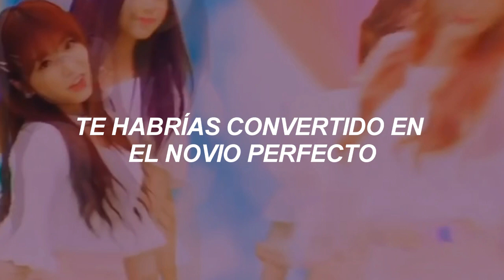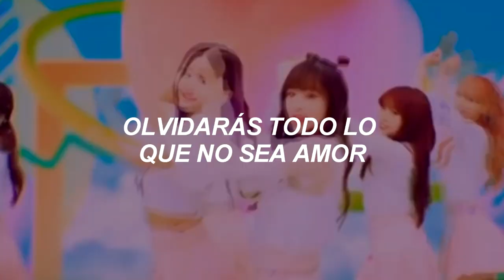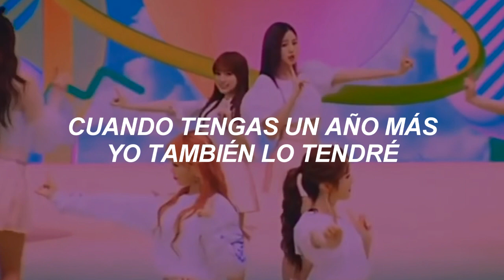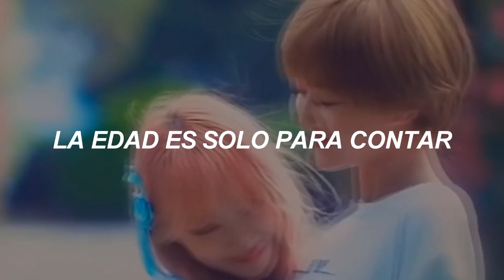IZ*ONE - 年下Boyfriend (Toshishita Boyfriend) [Sub Español]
Esperemos que ninguna empresa rara japonesa me baje el video.

❀ etiquetas bonitas :

Izone
Izone sub español

Sub. español